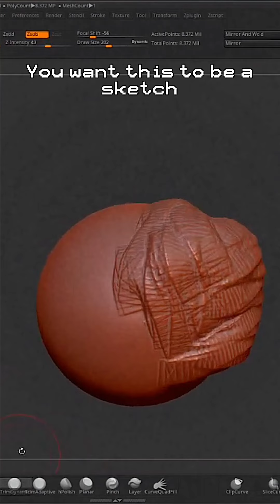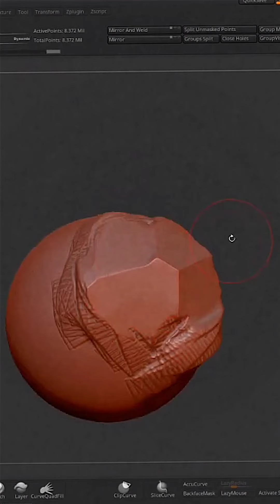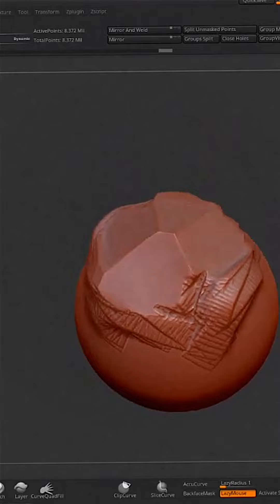Super short: How to Sculpt Hard Surface Robotics in Zbrush!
Unlock the secrets of hard surface sculpting in ZBrush with this action-packed YouTube Shorts video! In just a short time, you'll discover powerful techniques to elevate your 3D modeling skills.

What You'll Learn:
This bite-sized tutorial covers:
- Essential ZBrush tools for hard surface modeling
- Quick tricks for creating precise edges and panels
- Time-saving shortcuts to streamline your workflow

Watch now and take the first step towards mastering hard surface concept sculpting.